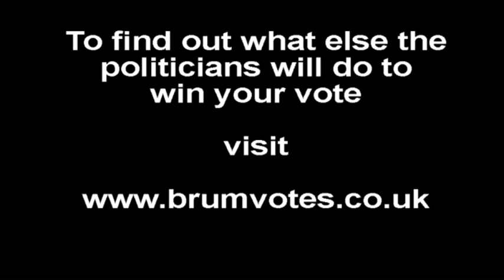brumvoteskickupchallenge: Jack Dromey, Luke Evans, James Lovatt and John Hemming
Labour's Jack Dromey, the Conservative's Luke Evans, Green's James Lovatt and the Lib Dem's John Hemming attempt the Brumvoteskickupchallenge